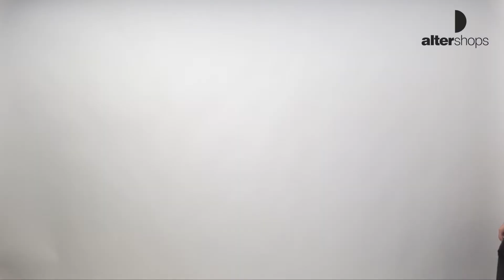TIMBERLAND STACK LOGO T-SHIRT 0A2AJ1P54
Αυτό το ανδρικό Timberland T-shirt κάνει αισθητή την παρουσία του με το λογότυπο στο μπροστά μέρος. Επιπλέον είναι κατασκευασμένο από 100% οργανικό βαμβάκι

• Από 100% οργανικό βαμβάκι
• Κανονική εφαρμογή
• Στρογγυλή λαιμόκοψη
• Μεγάλο τύπωμα στο μπροστά μέρος